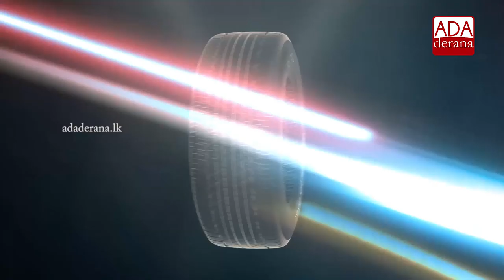Patali Champika Ranawaka granted bail (English)